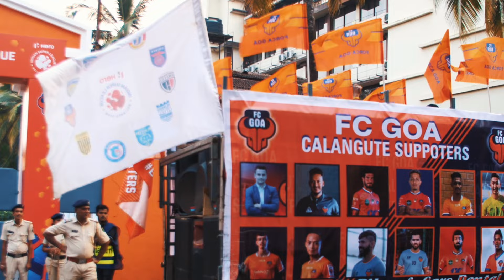Tiki-Taka 2.0 (Vamos Goa) | FC Goa Official Anthem | Omi & Edm | 2023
Tiki-Taka 2.0 (Vamos Goa) | The Official Anthem of FC Goa

Written & Composed by Omi & Edm

Singer: Omi Tunes
Produced by: Edm Gomes